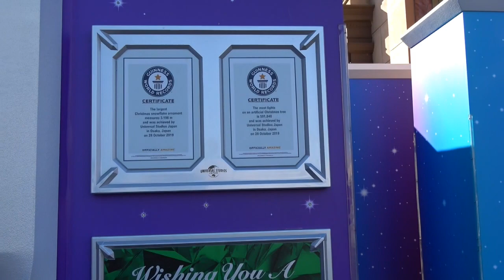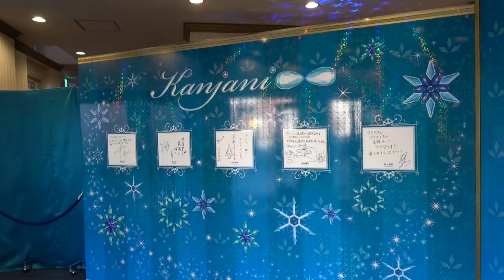USJ クリスタルクリスマス サインを探せ 12/29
ツリーに　関ジャニのサインあったよね　と　思い出し　行くと　あれっ　無い( ﾟДﾟ)
ということで　サインを探せを　やっておりましたら　まさかの場所に(^^♪
撮影カメラSONY DSC-RX100M7 と FDR-AX55
Universal Studios Japan Spot